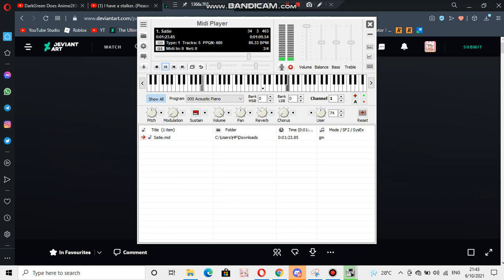Nokia ringtone: Satie